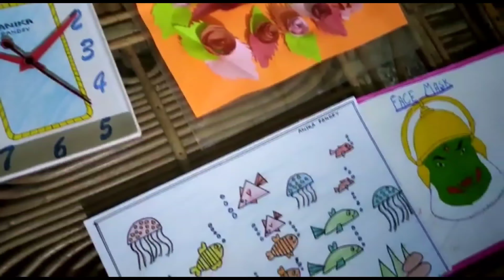Art classes- Responses of parents.